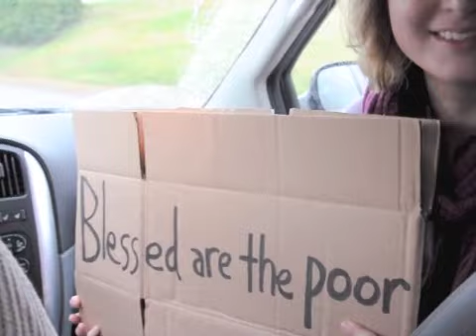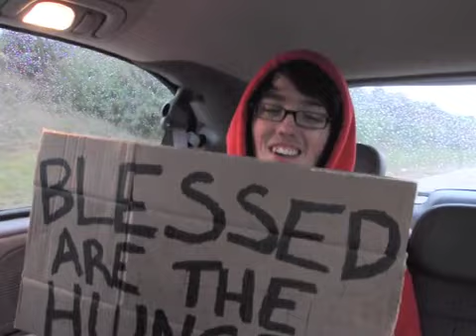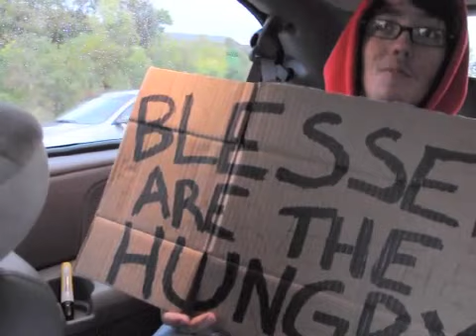WF Social Experiement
a little prophetic proclamation